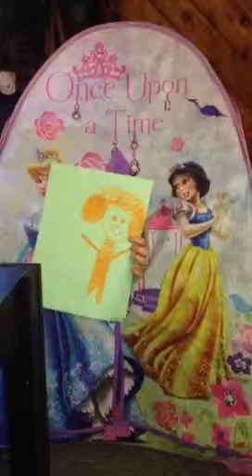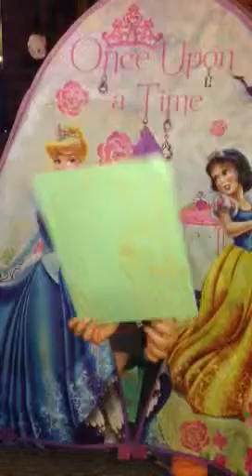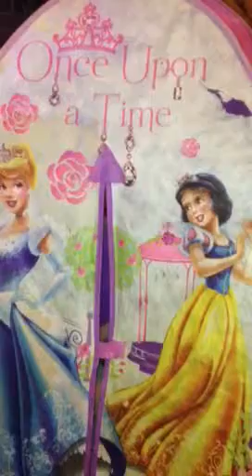Larkyn's story time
I love my little princess ❤